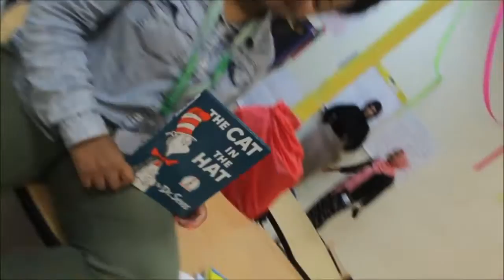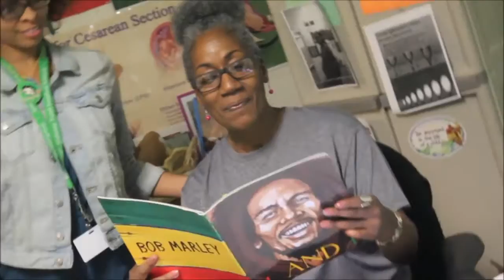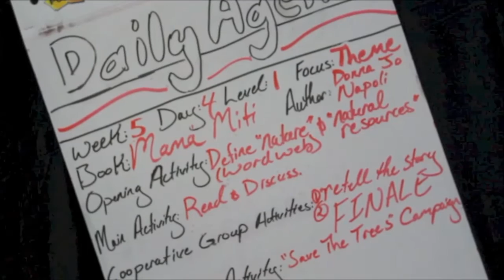Unreadable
Civil Rap Movement Lyrics
Hope Village Freedom School
Harambee House EP

Books take me to places that I’ve never been before
And I deserve it because I am learning
I’m getting smarter everyday , this reading I just cant ignore.
So Read me a story ,
I was wondering maybe,   Could you read to me daily ???
Or if you have a better book , could you share with me possibly  ?
Oh wouldn’t it be so beautiful ,,,,
Either way I’m saying …..
If you ask me I’m Reading